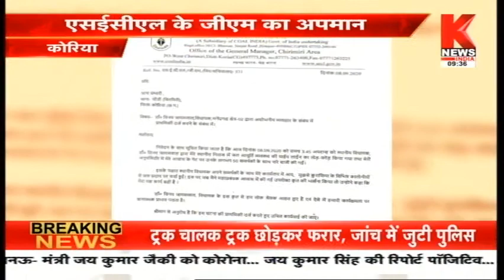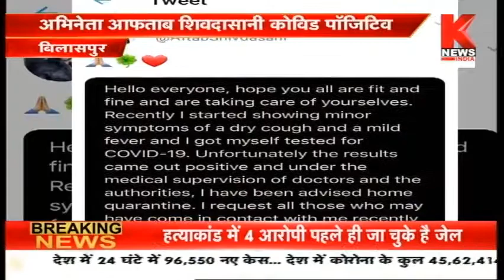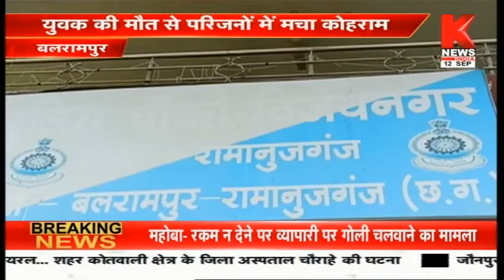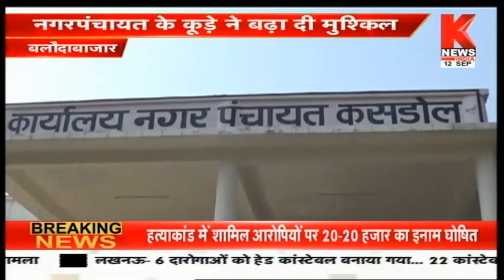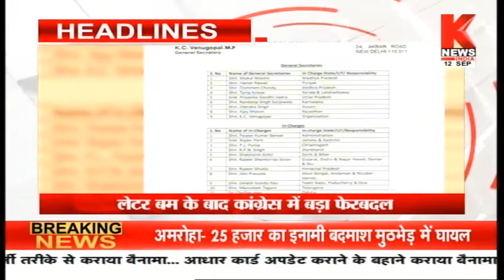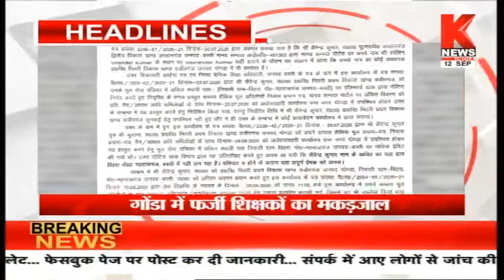छत्तीसगढ़ की ख़बरों का खास बुलेटिन || Hamara Chhattisgarh || Knews